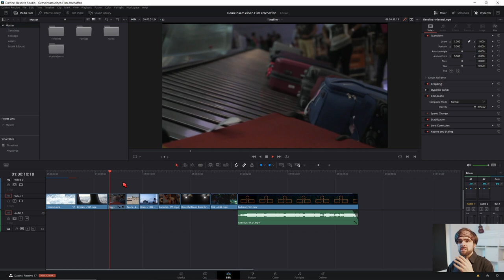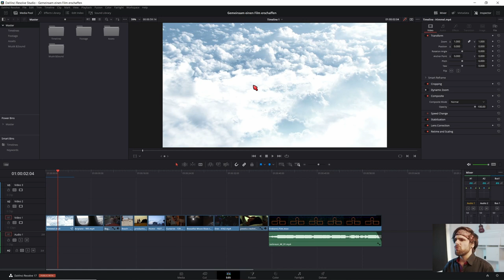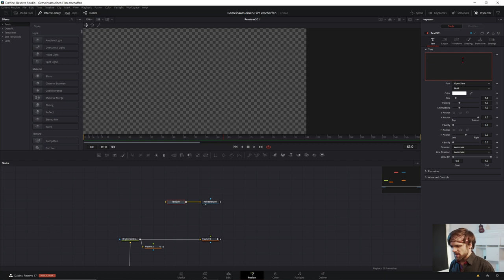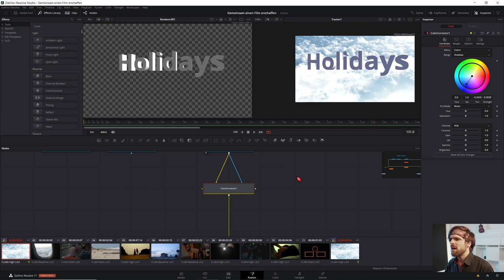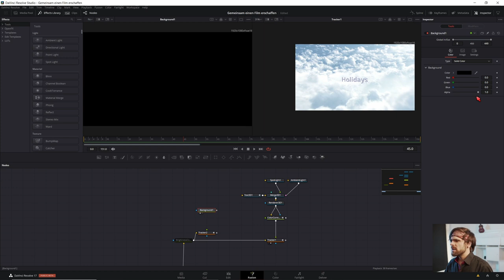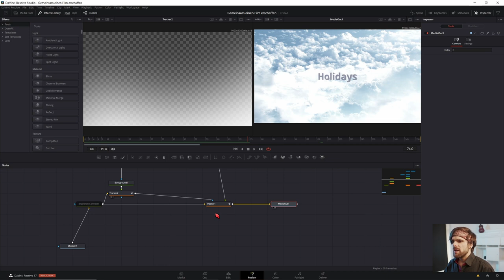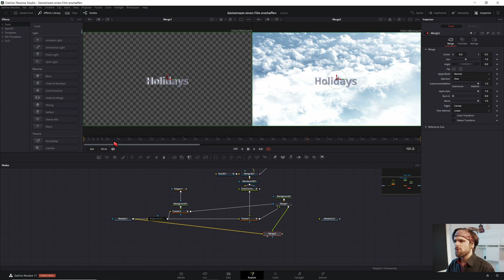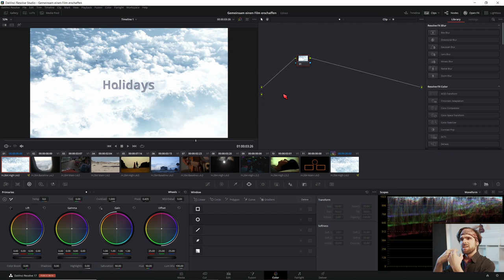3D Titel Erstellung für das Davinci Resolve Kollabo Projekt von Kai Voll Abgedreht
3D Titel Compositing für das Kollabo Projekt von Davinci Resolve Youtubern angefangen von Kai Voll Abgedreht.

Bitte Sagt es den anderen Kreatoren die ich verlinkt hab.

↓Timestamps↓ ­­­­­­­­
0:00 3D Titel in den Wolken
0:03 Kollabo Projekt Erklärung
0:47 Überblick übers Projekt
2:09 Was ich daran mache
2:25 Tracking
4:02 3D Titel
6:50 Masken Ziehen
8:23 Masken für den Coloristen Vorbereiten
11:42 Nominierung der Nächsten Youtuber
Deine Resolve Community im Web:
Davinci Resolve Deutschland Discord: